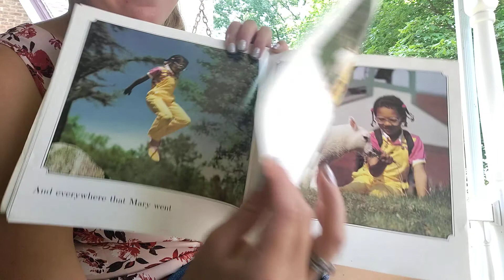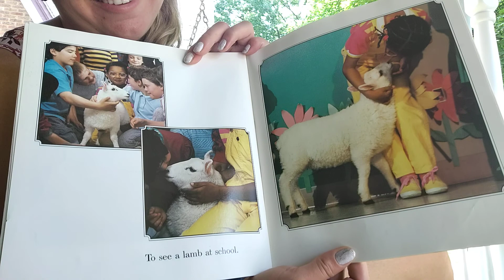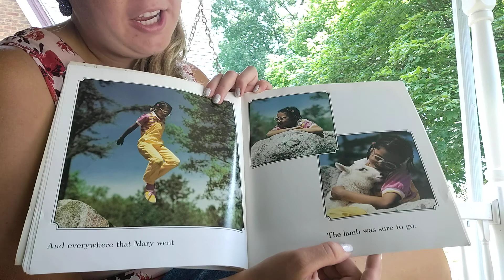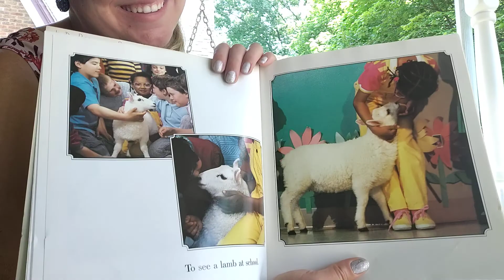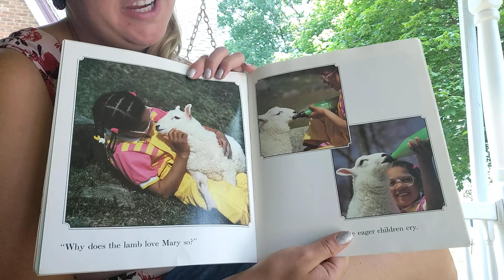Story Time "Mary Had A Little Lamb"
Read twice. First time is read like the story, second time is with the song tune.